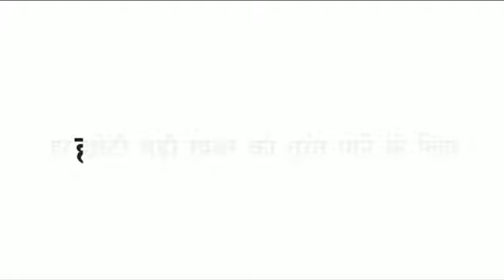Barwani नर्मदा नदी में...! एनडीआरएफ की टीम ने करी सर्चिंग लोगों की लगी भीड़